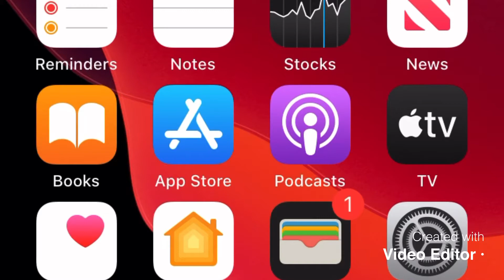CALL OF DUTY MOBILE. JUGGERNAUT. NEW SEASON.